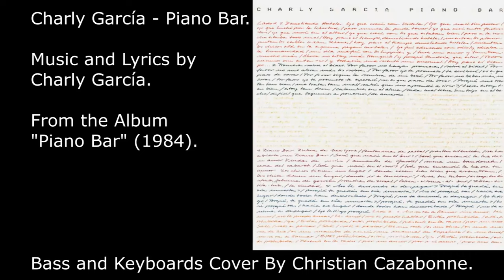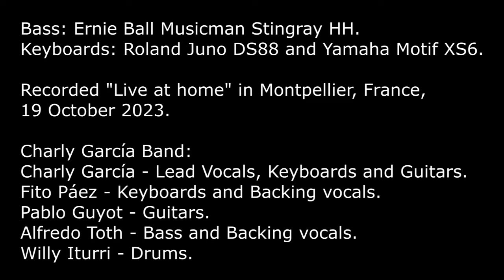Charly García - Piano Bar, 1984 (Bass and Keyboards Cover)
Charly García - Piano Bar.

Music and Lyrics by Charly García.

From the Album "Piano Bar" (1984).

Bass and Keyboards Cover By Christian Cazabonne.

Bass: Ernie Ball Musicman Stingray HH.
Keyboards: Roland Juno DS88 and Yamaha Motif XS6.

Recorded "Live at home" in Montpellier, France, 19 October 2023.

Charly García Band:
Charly García - Lead Vocals, Keyboards and Guitars.
Fito Páez - Keyboards and Backing vocals.
Pablo Guyot - Guitars.
Alfredo Toth - Bass and Backing vocals.
Willy Iturri - Drums.